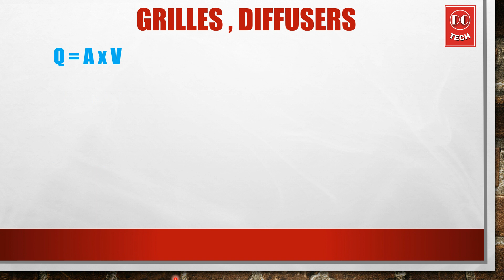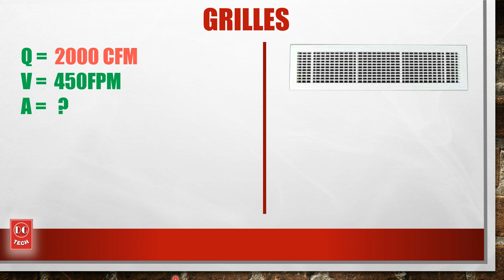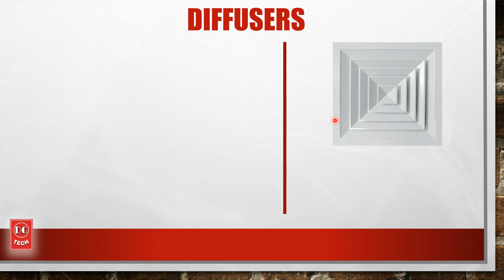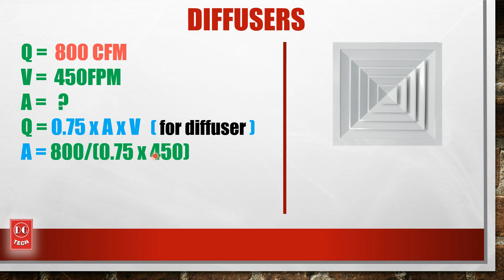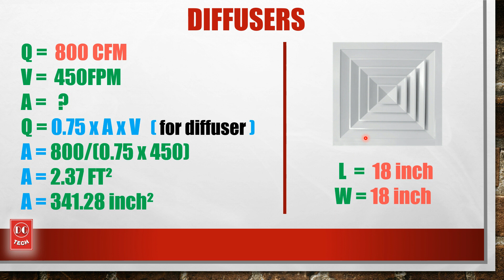AIR TERMINAL SIZING MANUALLY